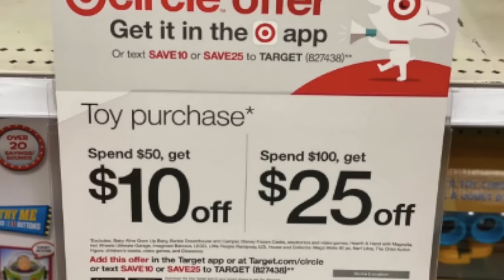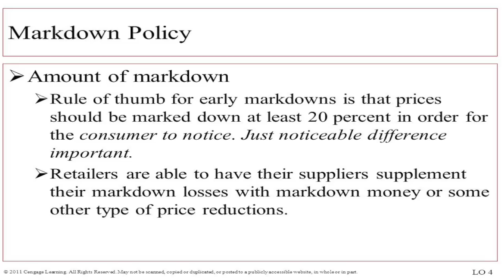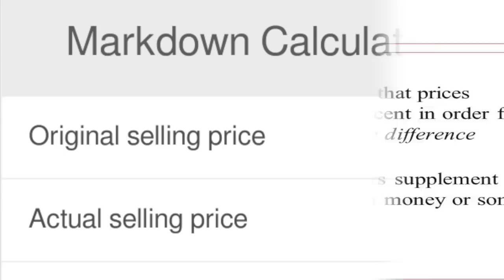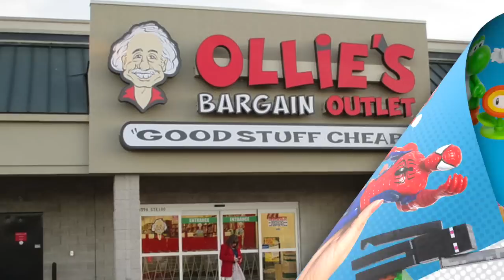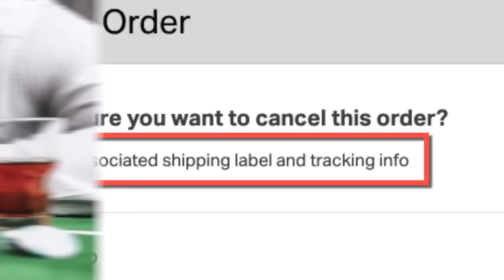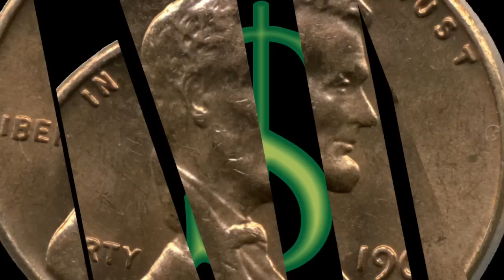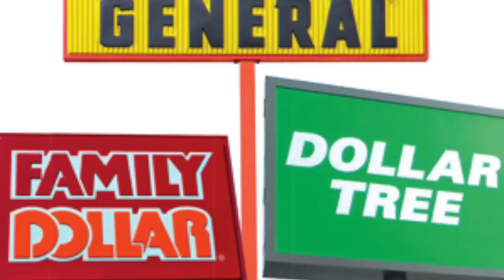Toy Sales! Who funds them? Who loses money? How do discount retailers work? All this and more!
Scott Toy Guru Neitlich from Spector Creative reviews how toy sales work. From Clearance Salesa to Bogos to Discount Channels. Their is no one answer but we explore a few of them in this fun filled video which does not feature ANY characters from 1930's animated shorts. Not even one.